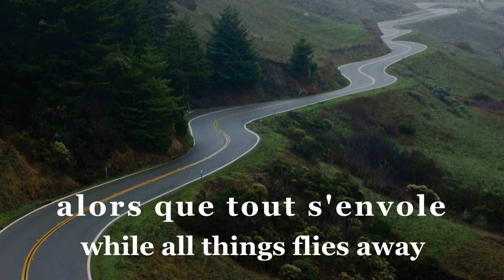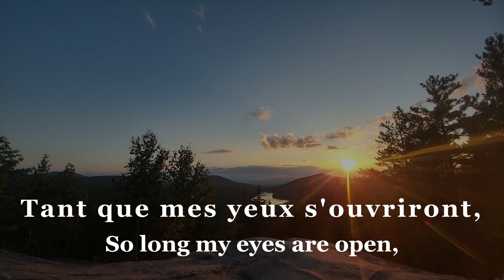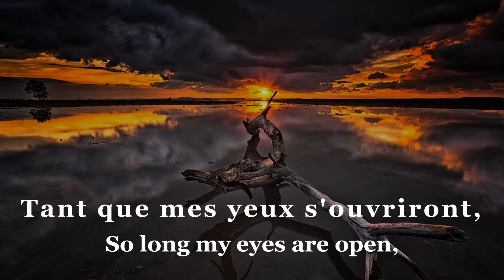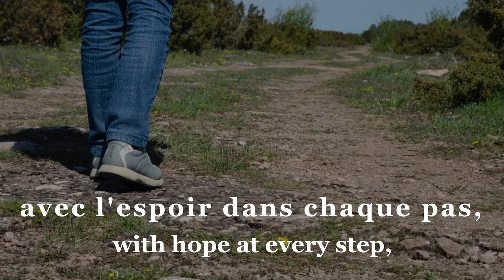"Down Here" - Quebecois song on peserverance in life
"Down here" is a song that was published in 2019 by Les Cowboys Fringants. It narrates how despite the difficulties of life, we continue to get on with life and to have hope.
P.S. I'm working on "Shooting Stars". It should be ready in a week.